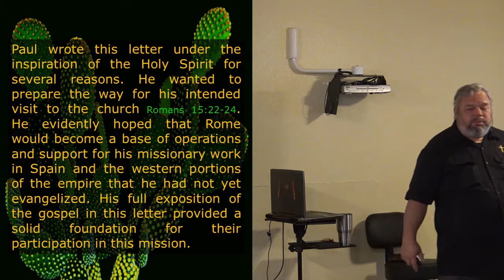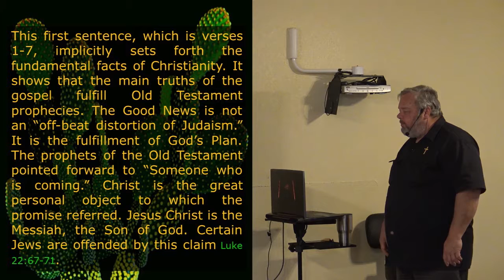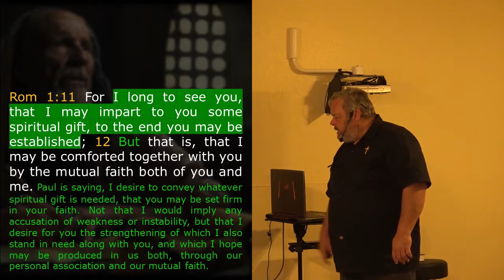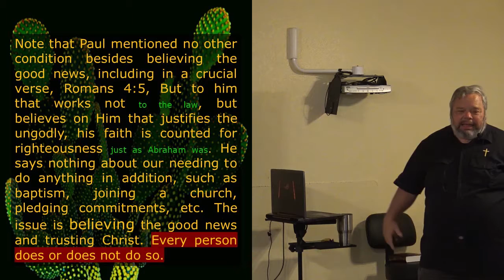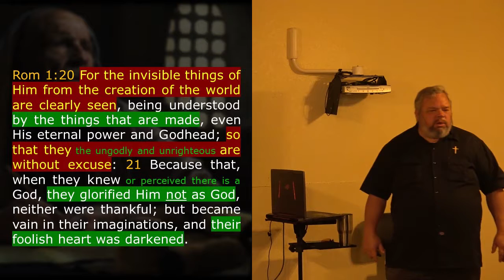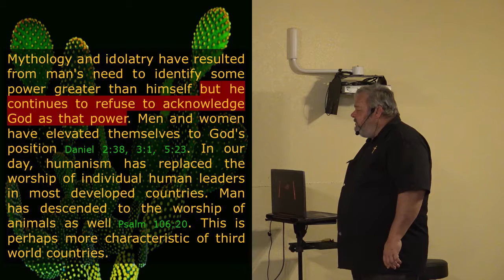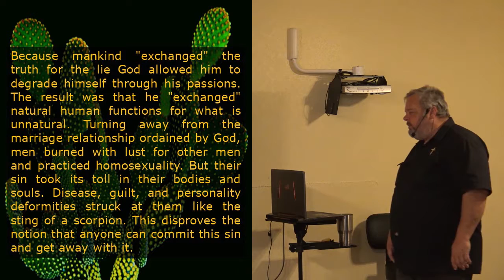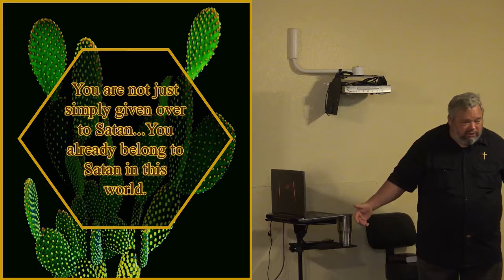Romans Session I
This great epistle begins with a broad perspective. It looks at the promise of a Savior in the Old Testament, reviews Paul's ministry to date, and surveys the religious history of the Gentile world. Paul began his explanation of the gospel by demonstrating that there is a universal need for it. Every human being needs to trust in Jesus Christ because everyone lacks the righteousness that God requires before He will accept us.